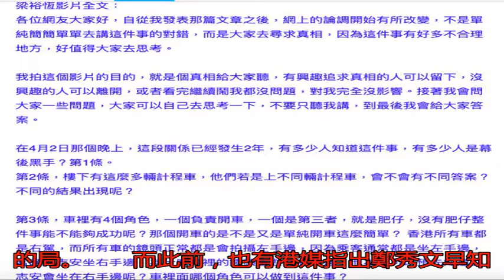黃心穎好友：許志安鄭秀文各玩各的 沒愛過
近期，許志安，黃心穎...